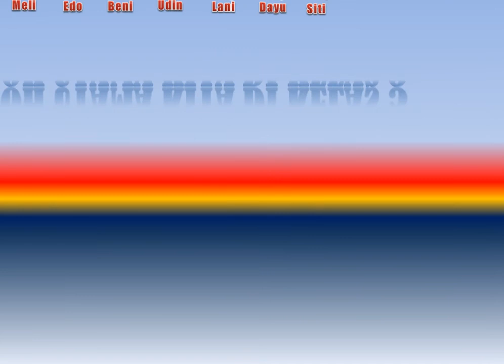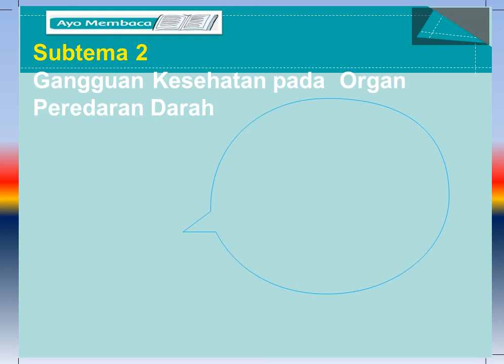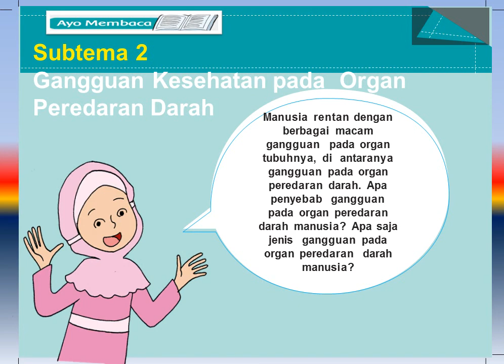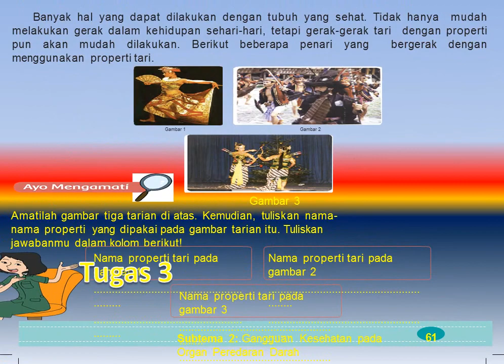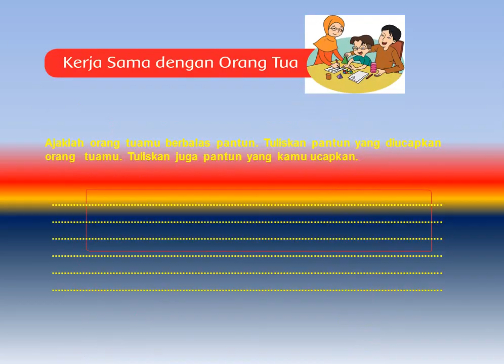KELAS 5 TEMA 4 SUBTEMA 2 PEMBELAJARAN 2